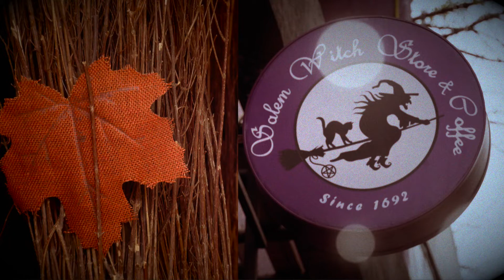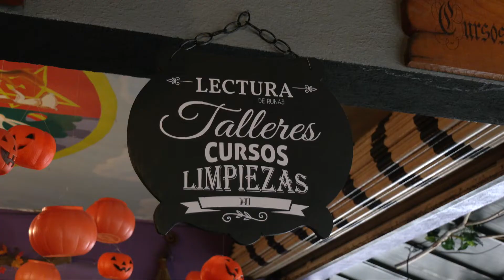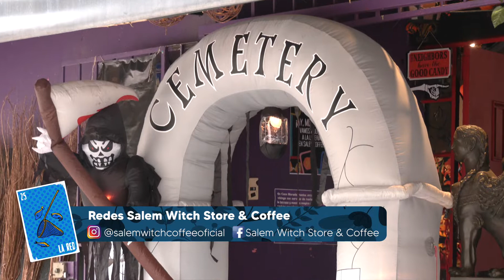Salem Witch Store & Coffee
¿Te gusta la magia de verdad? Esta cafetería está inspirada en la magia antigua, acá podrás sentirte como una bruja de la edad media, tomarte una poción e incluso tomar un taller para lectura de runas...